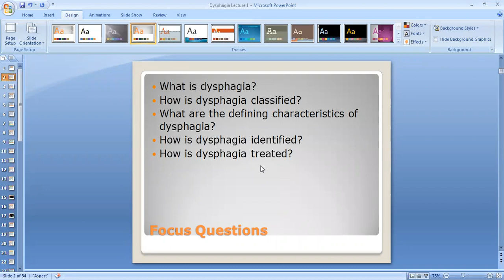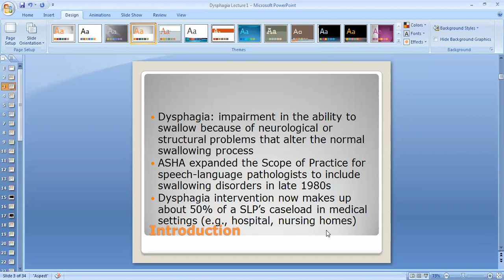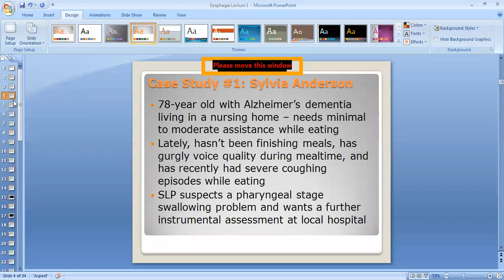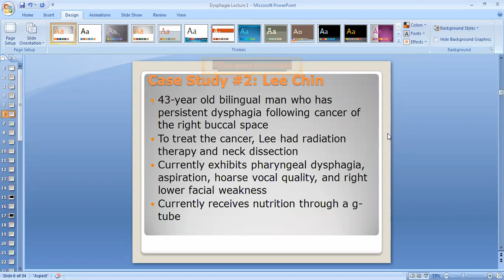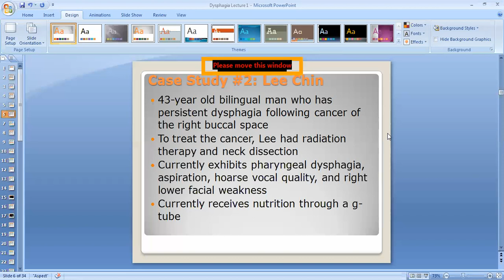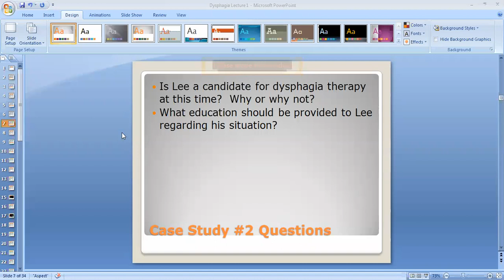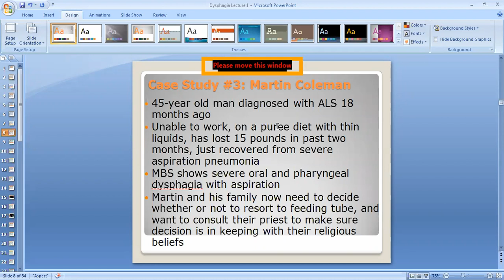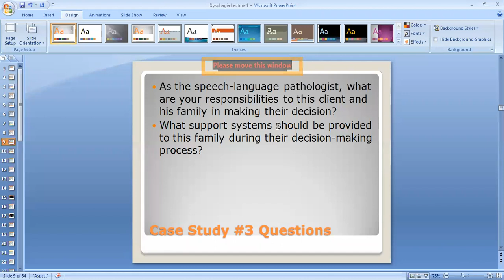Dysphagia Part I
Introduction to Dysphagia